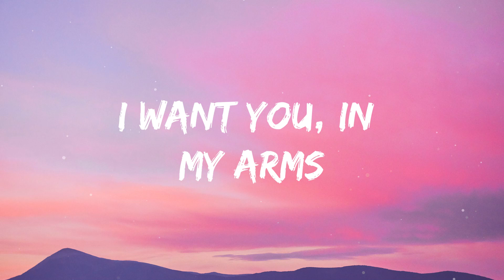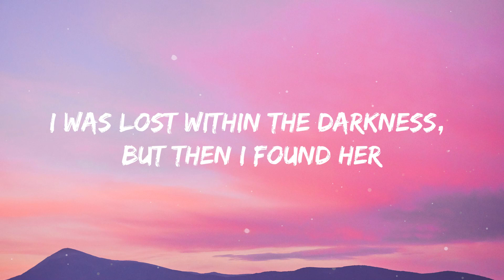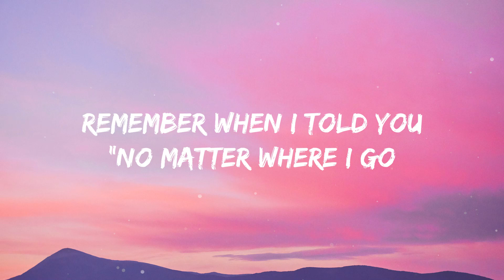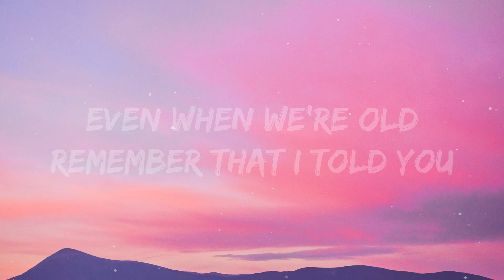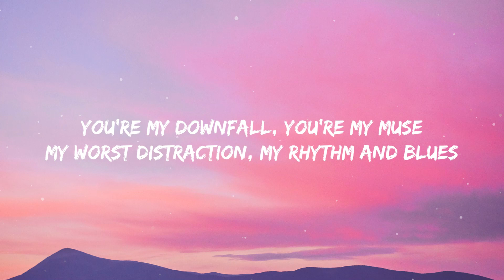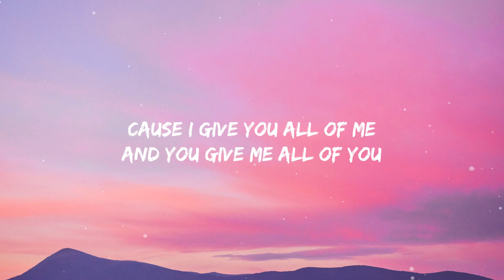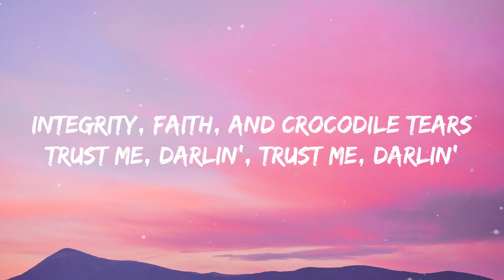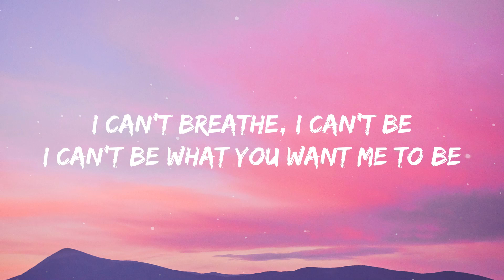Stephen Sanchez - Until I Found You (Lyrics) Mix